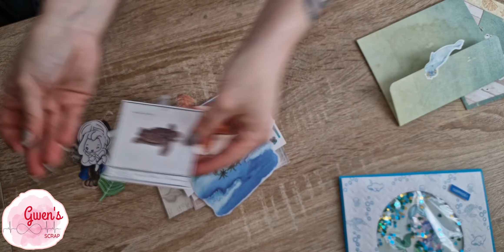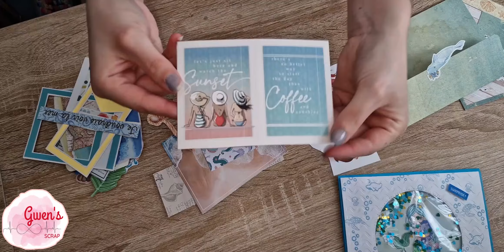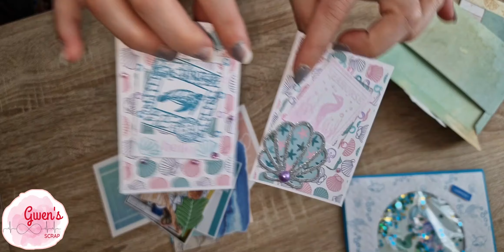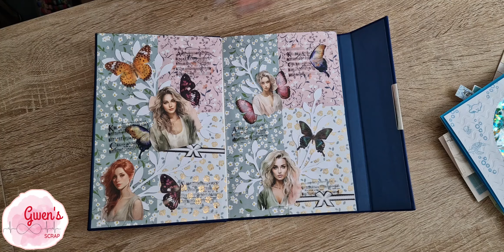échange en binôme thème de la mer 2 Atc et 1 carte